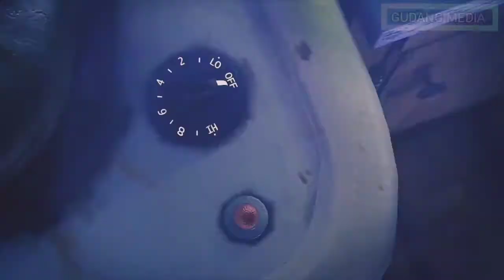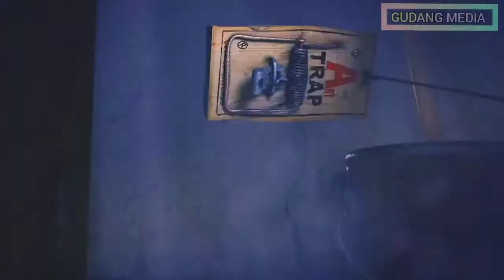Film kartun lucu kunang kunang | berkelompok yang berada di dalam botol yang ingin lepas bebas.